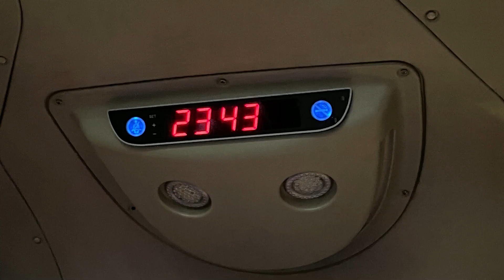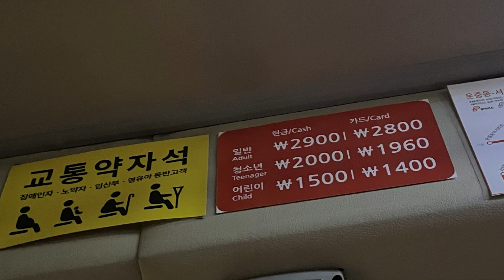새벽에만 운행하는 심야버스 ,대원버스 반디4번 탑승기!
안녕하세요~!
오늘은 평일새벽에만 운행하는 대원버스 반디4번 탑승기 입니다!
반디4번은 4월3일에 반디3번과 개통했는데요,제가 어린이날 선물로 부모님께서 늦은 밤에 버스타는 것을 허락해주셨습니다!새벽에 버스를 타는게 처음이어서 버스타기전까지 다리에 힘이 많았습니다! 오늘은 여기까지.안녕!

[대원버스 반디4번] 노선: 판교대장로동측-판교역동편-서현역AK플라자.

노래출처:RoaMusic-Summer